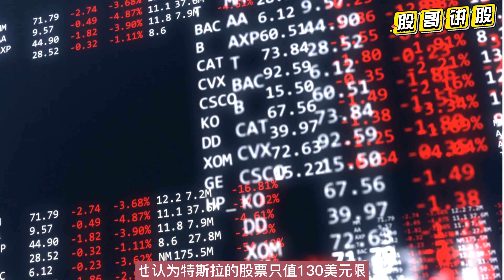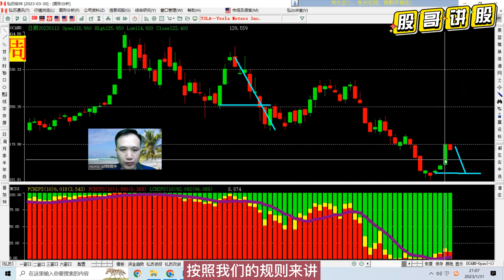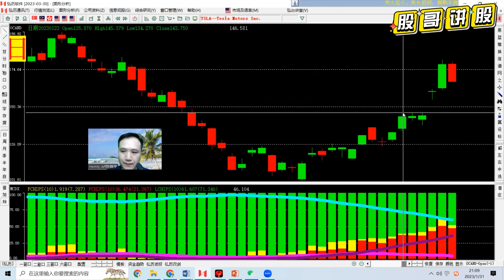TESLA特斯拉暴跌到130，估值遭达斯达兰下修，卖空还是加码？tesla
特斯拉飞了两天又结束了，会重回颓势吗，估值无辜遭下修，真的会跌到130美元，该捞底，还是该卖空，马斯克到底得罪了谁，真是人红是非多，猪怕出名人怕壮，谁都能来品头论足

我做的这个影片请来了众神众仙保佑你
还集齐了百子图、百鹿图、百花图、百鸟图、白马图、百虎图、白叟图、百牛图、百犬图、百鹤图、百鱼图、百美图、百羊图、百福图、百兔图、百仙图、百神图、见者许什么心愿都能实现
📌所以赶紧许下你的新年心愿吧！
许下心愿，转发点赞，让更多人知道，所有的心愿都能实现哦美股投资集训营报名：